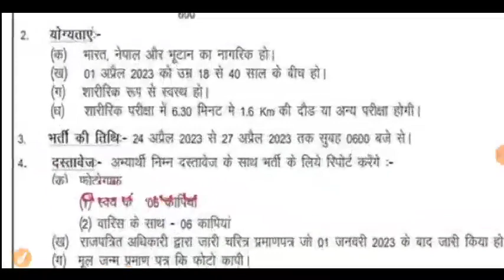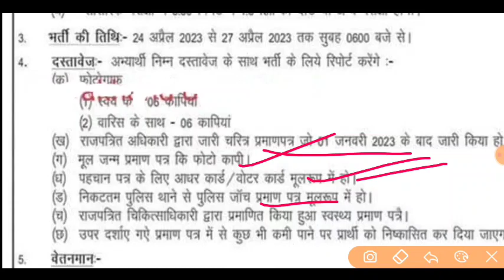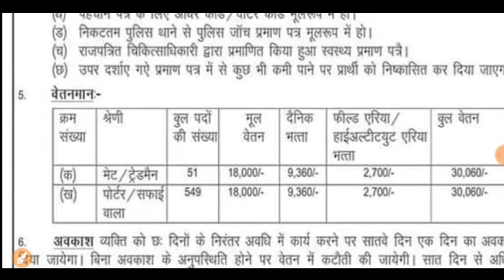उत्तराखंड 600 पदों पर निकली भर्ती 30,000 प्रति माह वेतन 8वीं 10वीं 12वीं सभी के लिए